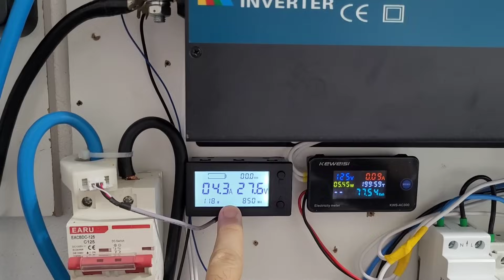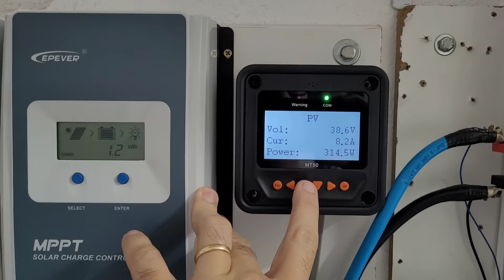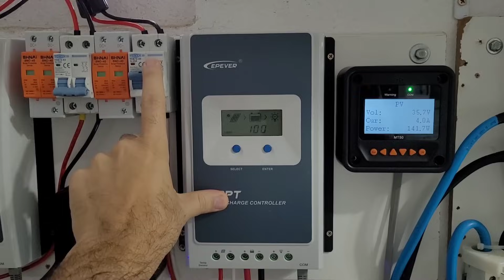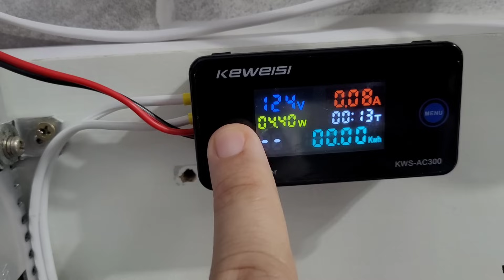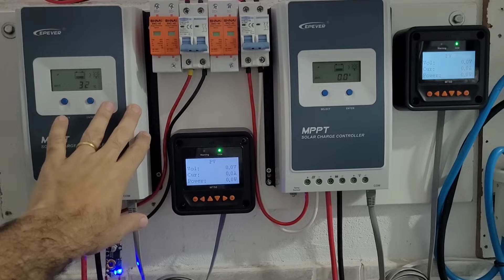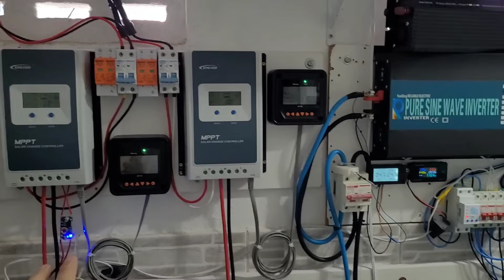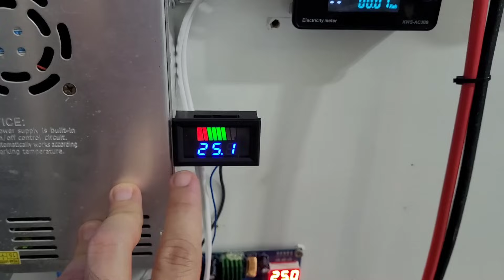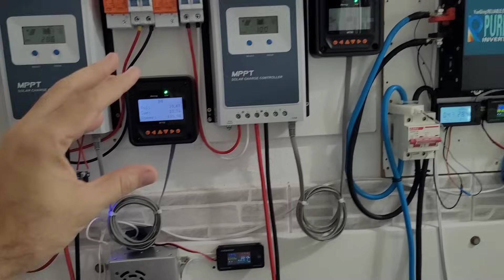Como montei Inversor HÍBRIDO caseiro IGUAL ao de Marca a partir do meu Off Grid - Energia Solar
Entenda de forma simples como funciona um sistema de geração de energia solar híbrido e como montei um inversor HÍBRIDO a partir de um sistema OFF GRID comum - PLACA AUTOMAÇÃO HÍBRIDO

4000/8000w LVYUAN 220v - Estoque BRASIL
4000/8000w LVYUAN 110v - Estoque BRASIL